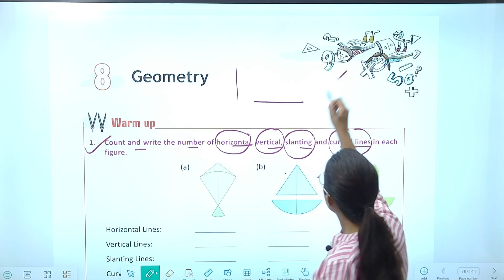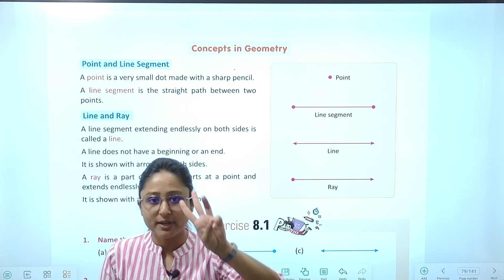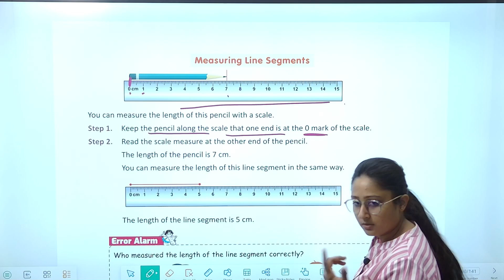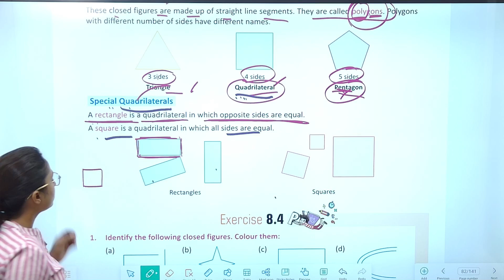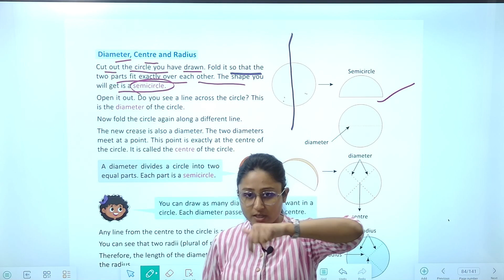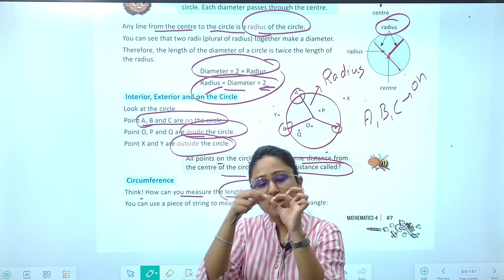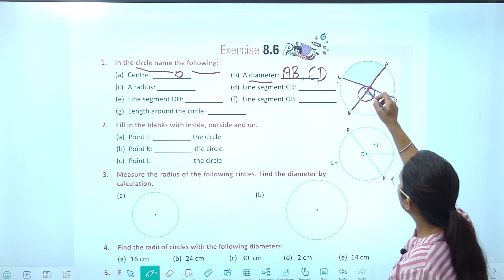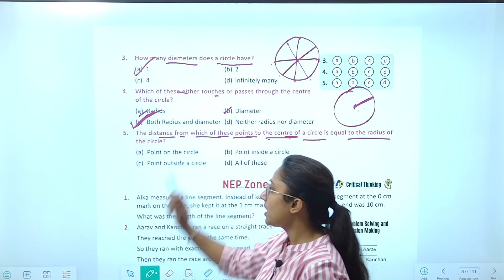Chapter 8 Geometry | Maths Class 4